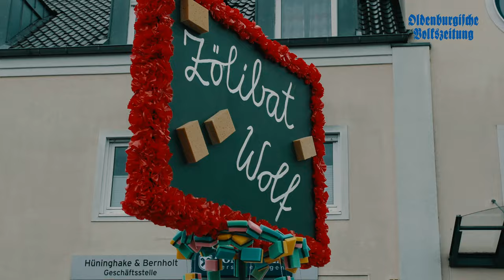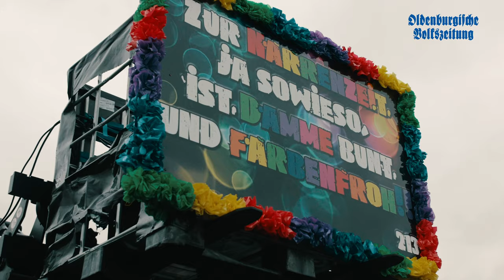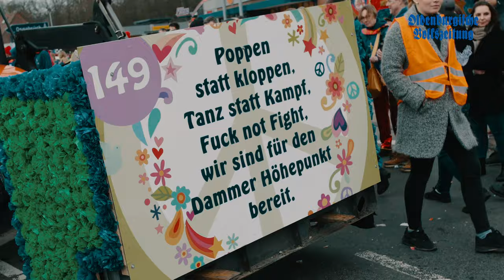Narren feiern in Damme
Helau, welch ein närrischer Sonntagsumzug in Damme: Tausende Narren feiern zusammen mit 15000 Zuschauern ihren Straßencarneval. Zum Glück bewahrheiteten sich die Befürchtungen hinsichtlich von Wetterkapriolen nicht. Der prognostizierte Sturm blieb aus. Trotzdem verkürzte die Carnevalsgesellschaft die Umzugsstrecke für die rund 225 Wagenbauergruppen und Kapellen um etwa zwei Kilometer.